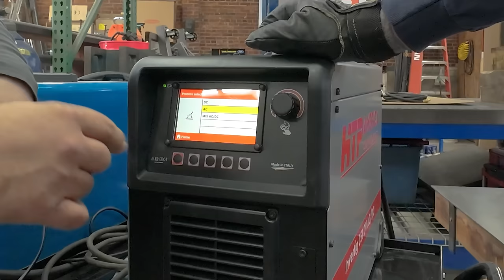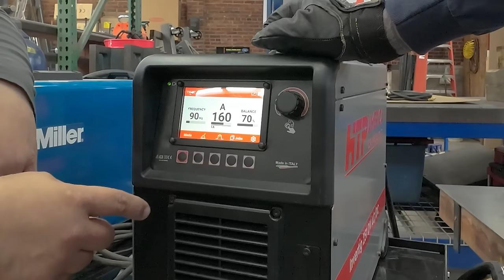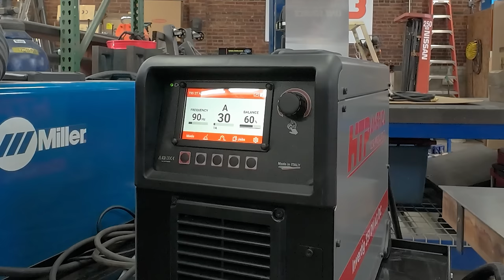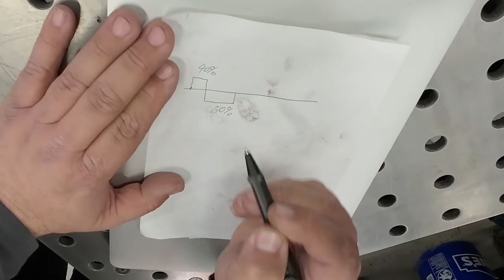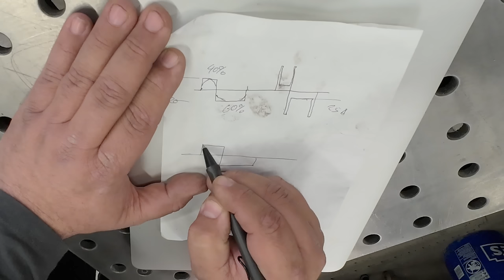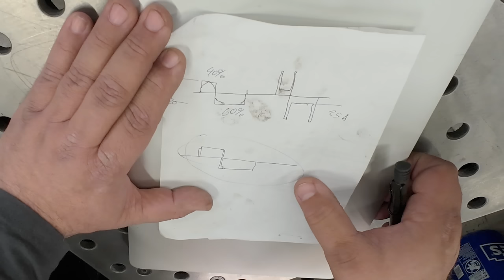I Can't Believe How Easy This Is...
I've literally never done this before...

Milwaukee Compact Mag Level
Huth Ben Pearson Bender
Everlast 161 Tig Welder
Strong Hand Tools Magnetic Square
Pneumatic Mini Belt Sander
Magswitch Magnetic Welding Ground
Bosch Laser Measure
Icon LED Flashlight
Permanent Magnet Chuck
Japanese Screw Pliers
Thread Detective
Alligator Wrench (Modern)
Milwaukee Air Tip

Produced & Hosted by: Tay Whiteside
Filmed by: Tay Whiteside and Walker Hooper
Featuring: Aaron Dykstra, Spike Geffert
Edited by: Walker Hooper

Liftarcstudios.com